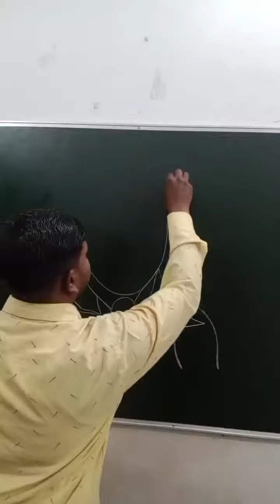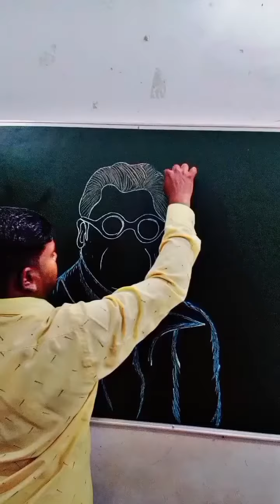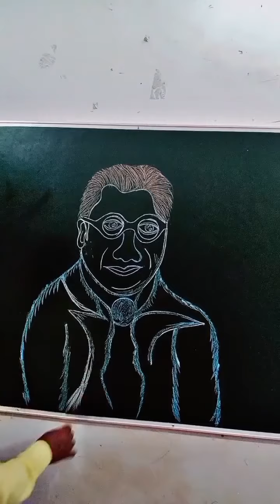video#dr bhim rav ambedakar ka drawing#baba sahab ka